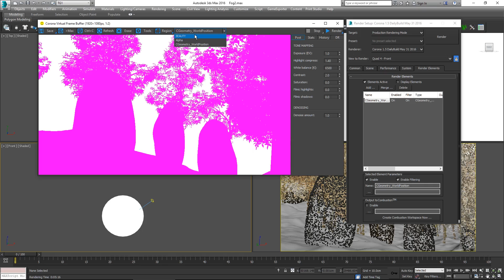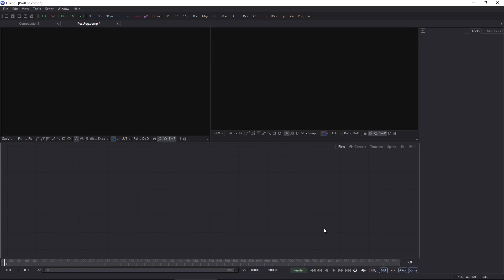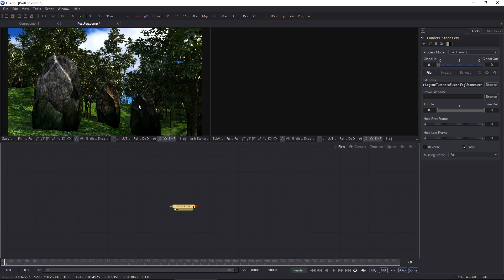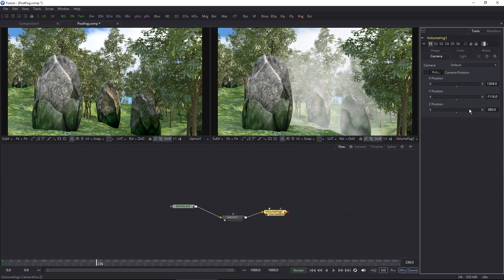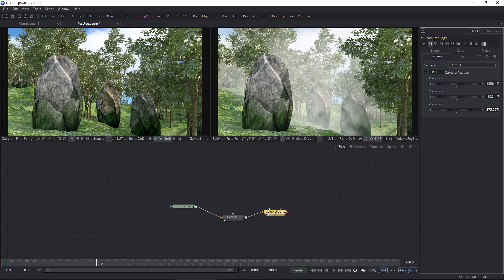QUICK TIP: Using WorldPosition in post-production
This video looks at one way to use the CGeometry_WorldPosition render element, to add fog to a scene in post-production using Blackmagic Design's Fusion 8.